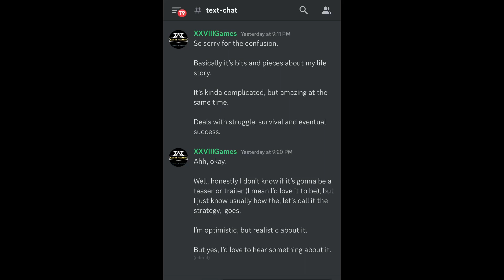Point229 | Memo: May 17 | Point of Interest: Agent | Presentation of IP: Trailer or Teaser?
Furnished by: TTI/Twenty Two Discord